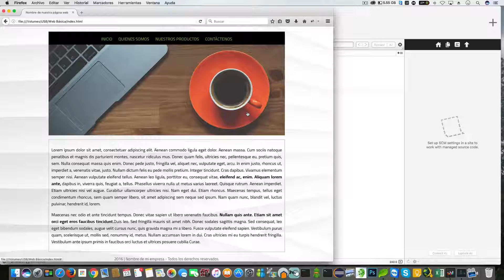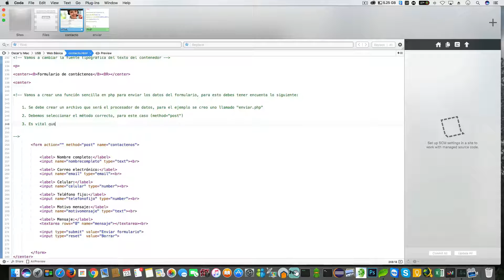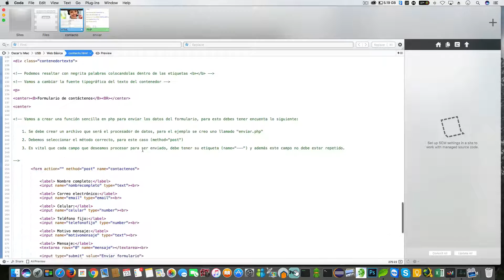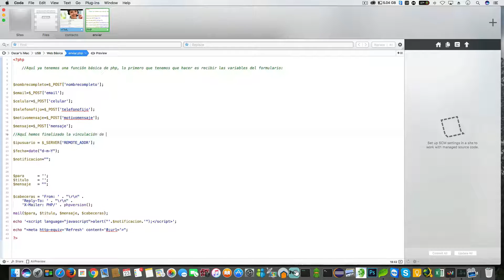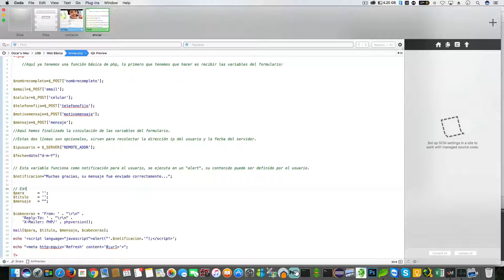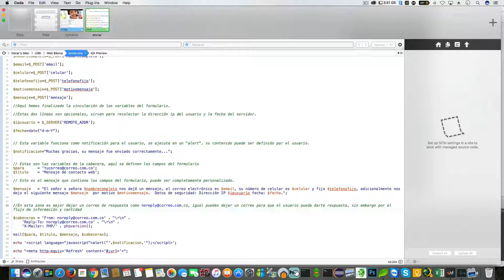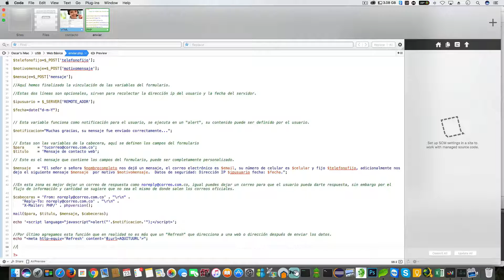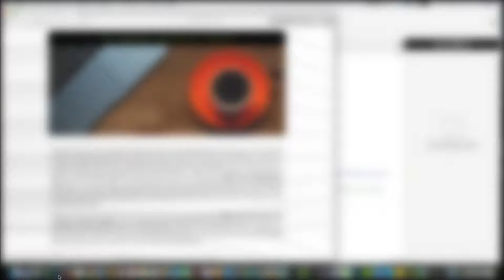WEB BÁSICA HTML Y CSS - MAC - CODA 2 | Procesador del formulario php, variables y envío - Parte 9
HTML es un lenguaje de marcado que se utiliza para el desarrollo de páginas de Internet. Se trata de la sigla que corresponde a HyperText Markup Language, es decir, Lenguaje de Marcas de Hipertexto, que podría ser traducido como Lenguaje de Formato de Documentos para Hipertexto.

CSS es un lenguaje de hojas de estilos creado para controlar el aspecto o presentación de los documentos electrónicos definidos con HTML y XHTML. CSS es la mejor forma de separar los contenidos y su presentación y es imprescindible para crear páginas web complejas.

| Quiere compartir una serie de videos, donde te enseñara como crear tu primera página web en html y css, de manera fácil y rápida, podrás construir tu primer sitio web básico, al finalizar el curso, podrás descargar los archivos utilizados.